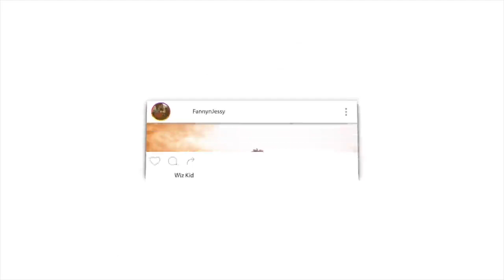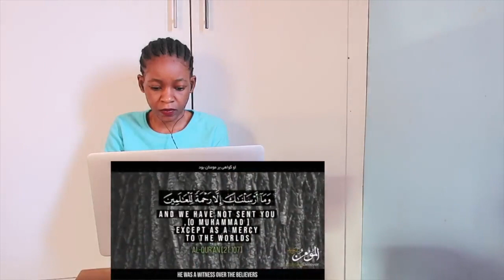WHO IS THE GREATEST MAN IN ALL HISTORY? | REACTION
📖 REACTION DEFINITION:

. re·ac·tion
rēˈakSH(ə)n/
noun

Fanny&jessy
Haspolat-lefkosa,via mersin 10,Turkey (cyprus international university)
mersin, turkey,99010